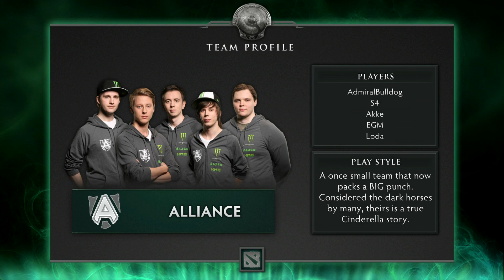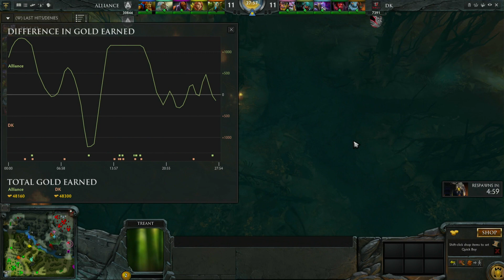Alliance vs DK Round 2B 1 of 3 Russian Commentary